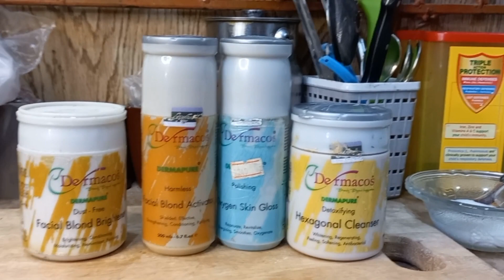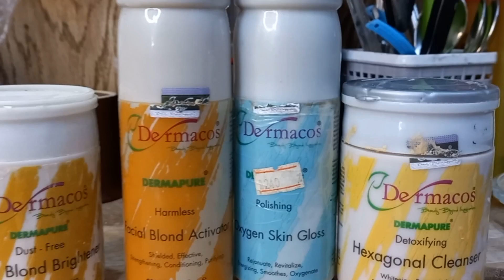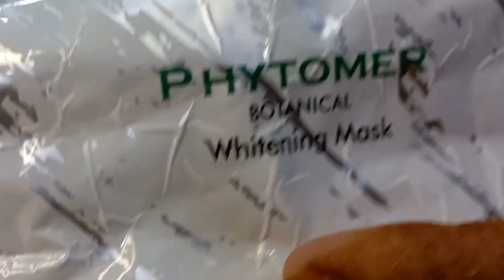Get Instant Glow in 1 Day Eid Special skin polish |Summer Skin care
Assalam o alaikum and Eid mubarak 😊

Today I teach you a very easy usefull and Home made face polish with kitchen ingredients without any side effect you skin glow and whitning.

Remove Sun Tan Easily At Home/Sun Tan Removal

ये Korean Facial देगा Glass Skin मात्र 20₹ में: Skin Brightening Facial at Home
How to do face polish at home
Home made face polish
whitning face polish
home made facial
raw milk facial
raw milk whitning facial at home
whitning facial with raw milk